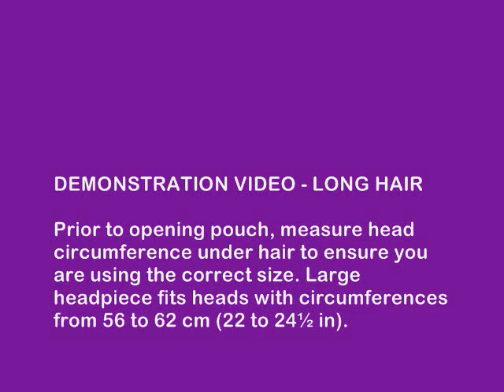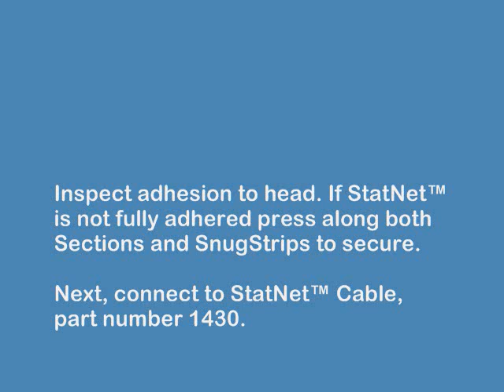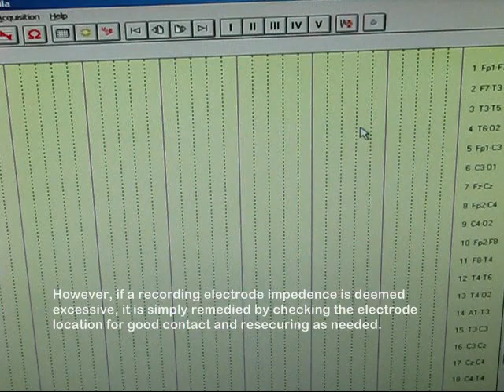EEG using HydroDot's StatNet™ (Demonstration Video - Long Hair)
The StatNet™ is HydroDot's revolutionary new solution for fast, accurate EEG in the ER, ICU and OR - a single-use headpeice for STAT EEG. Peel and Stick EEG Application in minutes - ready to go when Every Minute Counts!

StatNet™ revolutionizes the 50-year old method of electrode application for recording EEGs. EEGs record electrical activity in the brain and are used for many purposes including testing for epilepsy, stroke, and traumatic brain injury, monitoring brain function in adult, neonatal and pediatric intensive care units (ICU, NICU, PICU), emergency rooms (ER), for sleep studies, during emergency transport, during carotid endarterectomy, and other uses. The potential uses of EEGs are far broader than current applications, but their breadth of use has been restricted by the widespread archaic current electrode method, shortages of qualified professional to administer EEGs, and lengthy set-up times, among many other problems.

HydroDot has been at the forefront of solving these problems and its new StatNet headpiece provides the missing interface link that can expand the use of EEGs and unlock the potential of new advanced digital EEG processing equipment, as explained below.  StatNet takes advantage of state-of-the-art pliable printed circuit technology. Instead of an array of 20 or so messy, unsanitary lead wires attached to individual reusable electrodes, StatNet's electrodes are simple pregelled elongated silver sliver-chloride sensors and the electrical signals are transmitted via silver ink tracings embedded into a flexible and comfortable headpiece.